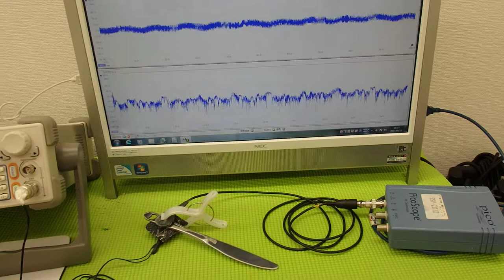表面弾性波を利用した、超音波制御技術 ultrasonic-labo